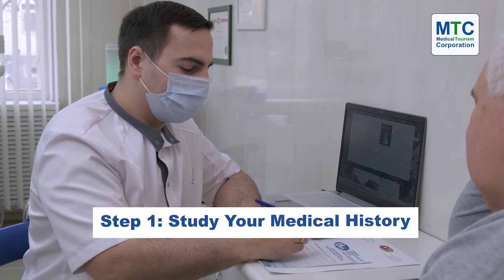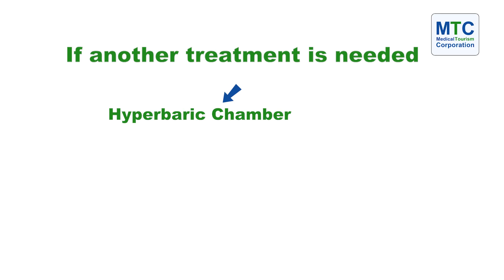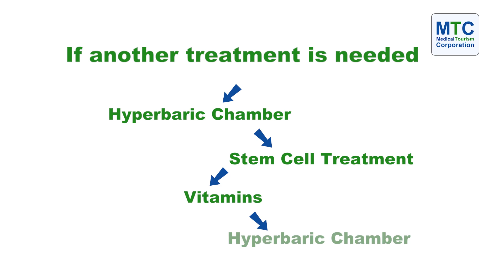A Deep Dive Into Stem Cell Transplants in Costa Rica!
Before you get a stem cell transplant in Costa Rica, it’s crucial to understand the procedure well.

Questions like  -
✨what are stem cells,
✨how do they work, and
✨which ailments can they treat - can boggle your mind.
But don’t you worry!

Our expert, Dr. Murillo, is here to explain these concepts and also the step-by-step path to reclaiming your health.

But, who’s Dr. Murillo?

Dr. Murillo is an:
✨experienced licensed physician and
✨surgeon in Costa Rica who has been practicing for 10+ years.

She has experience in pain management, alternative therapies, and, of course, regenerative medicine in Costa Rica.

🧬As the medical director at a top stem cell center in Costa Rica, Dr Murillo has had the chance to help many patients recover from chronic conditions.

Did you know stem cell therapy in Costa Rica can help treat:
✨Arthritis,
✨Orthopedic Treatment,
✨Skin Diseases & much more?

How? What’s the process? And how does stem cell therapy in Costa Rica even work?

Hit the play button & find all your answers today!

0:18 Issues Stem Cells in Costa Rica Can Treat
0:41 How It Works?
1:18 Step-by-Step Process of Stem Cell Treatment in Costa Rica
1:27 Step 1: Stem Cells Procedure in Costa Rica
2:04 Step 2: Stem Cells Procedure in Costa Rica
2:17 Step 3: Stem Cells Procedure in Costa Rica
3:08 Are Stem Cells in Costa Rica A One-Time Procedure?

🧬Stem cell therapy can help with many conditions. For example,

👉 Stay updated! Follow us for more info.